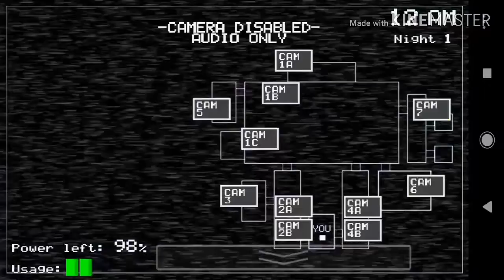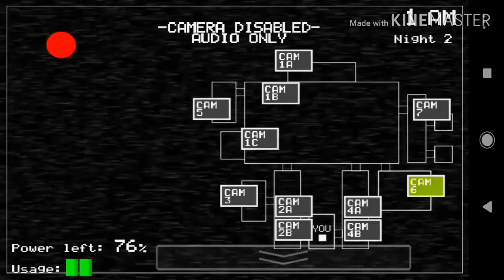Playing 5 nights at freddy's ep1